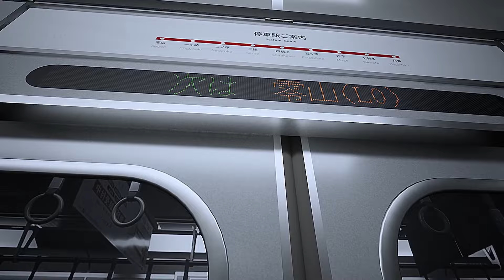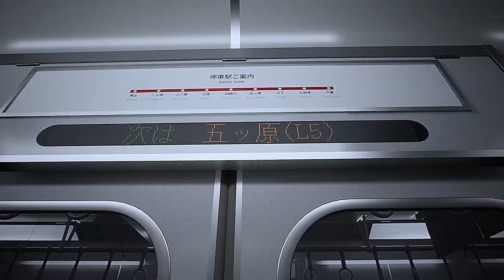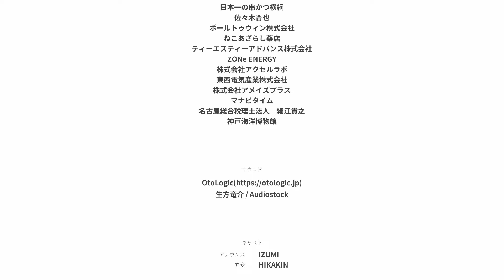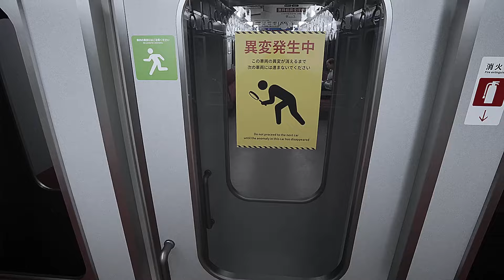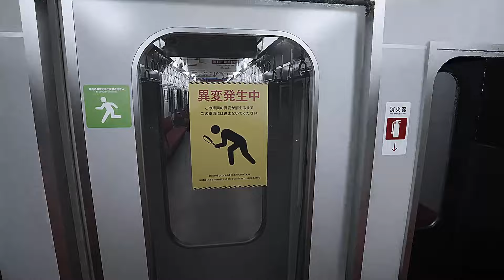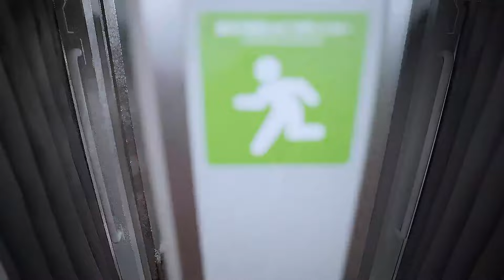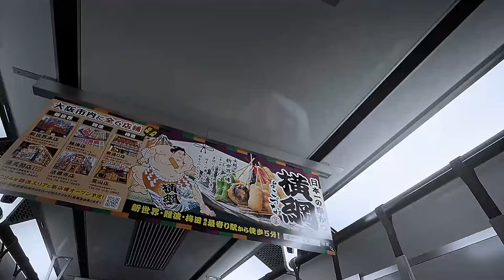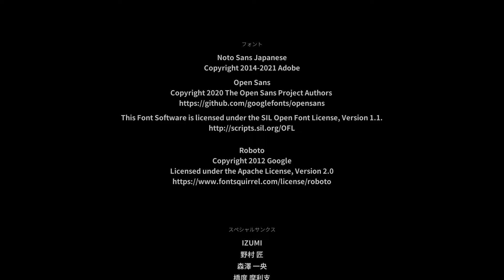Surviving a Train Filled with Anomalies! (Platform 8)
Different than exit 8 but still very fun and creepy, this was a wild train ride with lots of anomalies to make it through!